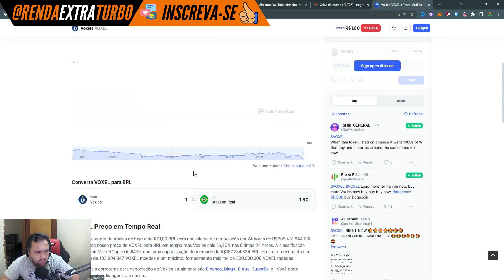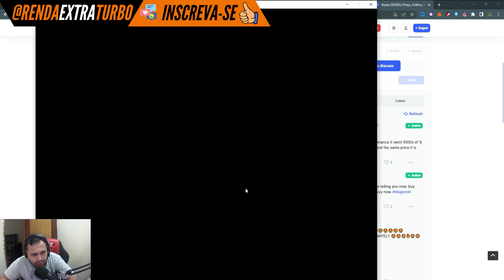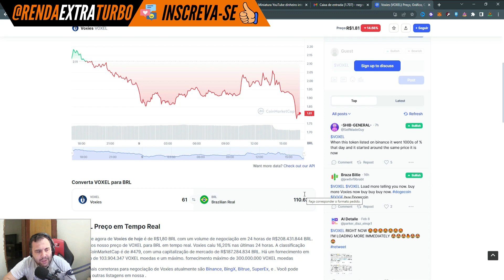[ VOXIE ] DICAS PARA COMEÇAR BEM (JOGO NFT GRÁTIS PAGANDO MUITO BEM )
➖➖➖➖➖➖➖ஜ۩۞۩ஜ➖➖➖➖➖➖➖➖➖
👇🏻 Deixe nos comentários suas sugestões de vídeo:👇🏻
🔴📨 Parceria/Partnership:🔴
🔴MINHA 🟪 TWITCH 🟪SEGUE LA  🔴
🔴 SITES CITADOS NO VÍDEO 🔴
🔴 𝐃𝐎𝐀ÇÕ𝐄𝐒 / 𝐀𝐏𝐎𝐈𝐎 🔴
🟪BSC : 0xb48AFa95D6D25Cb4e8771F3D13cE5753c2365367
🔴 Nosso Conteúdo 🔴
🟪 Jogos NFT
🟪 Play to Earn
🟪 Cripto Games
🟪 Cripto Moedas

DICAS PARA VOCÊ COMEÇAR BEM NO VOXIE TACTICS (JOGO NFT PAGANDO MUITO BEM )

Táticas Voxie
Um primeiro jogo de RPG tático desse tipo

Jogue de graça – Qualquer um pode entrar e jogar imediatamente!

Jogabilidade Dinâmica – Jogue contra o computador explorando o VoxelVerse ou desafie seus amigos na Arena PVP para ganhar concursos e recompensas

Verdadeira propriedade do jogador – ganhe criptomoedas e itens NFT no jogo que você pode comprar, vender, trocar e emprestar no blockchain

O QUE SÃO VOXIES?
Voxies são amigos voxels 3D fofos, adoráveis ​​e colecionáveis, que vivem e brincam na blockchain Polygon. Existem apenas 10.000 Voxies existentes e não há dois Voxies idênticos.